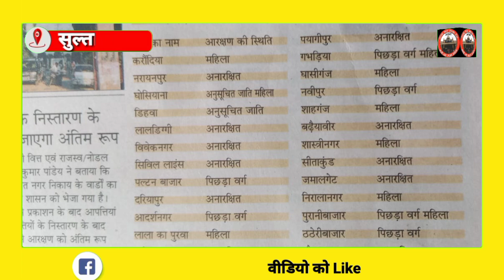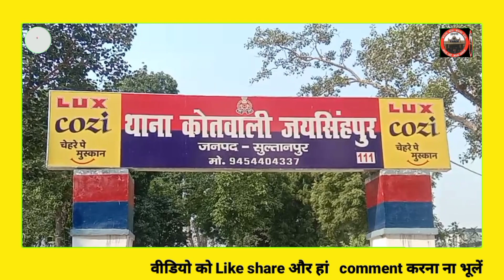Sultanpur में दोस्ती हुई शर्मसार । News Today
sultanpur
Live news
Today News
News Today
haliyapur
Kudwar
Kurebhar
up news today
para Bazar
Lambhua
Chanda
koiripur
कोइरीपुर,
सुल्तानपुर की खबर
सुल्तानपुर junction
sultanpur railway station
jaisinghpur
birsinghpur